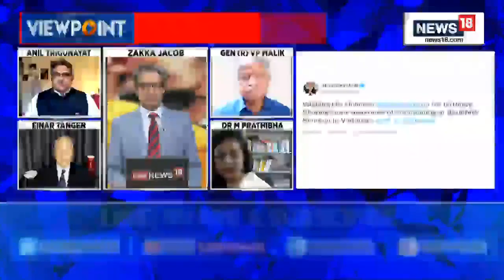Will Tibetan Spiritual Leader Dalai Lama's Ladakh Visit Rattle China? | Viewpoint | English News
The Dalai Lama left Dharamshala early Thursday morning to visit Jammu and Ladakh as a part of this two-day tour. The Tibetan spiritual leader is likely to stay in Jammu tonight and reach the Union Territory of Ladakh tomorrow. It will be his first visit outside Dharamshala in the last two years.  The Dalai Lama slammed China and said that he wanted autonomy for Tibet.

Watch Viewpoint with Zakka Jacob to know more.